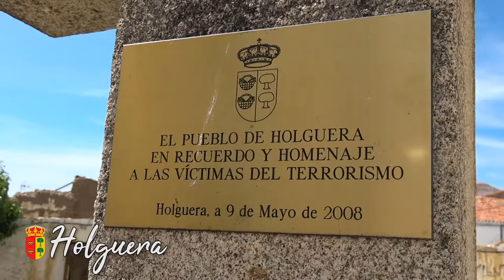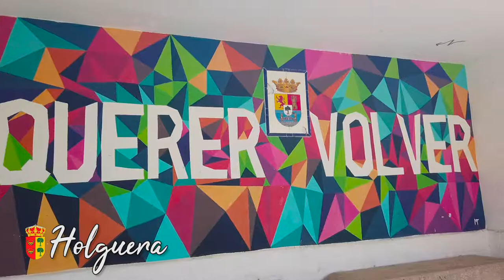HOLGUERA, reportaje promocional